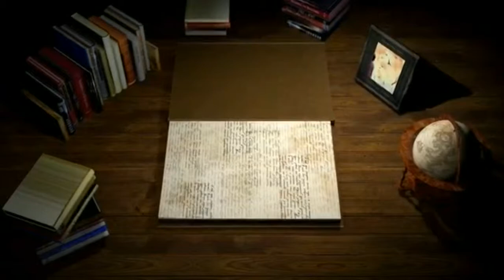wedding ruhendi dan yati oktavia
happy wedding 25 Otober 2017